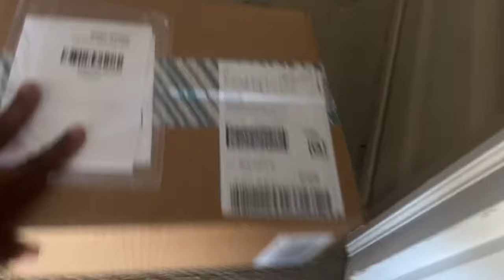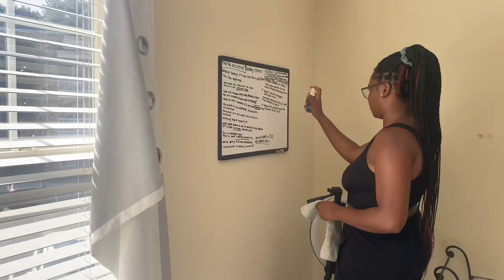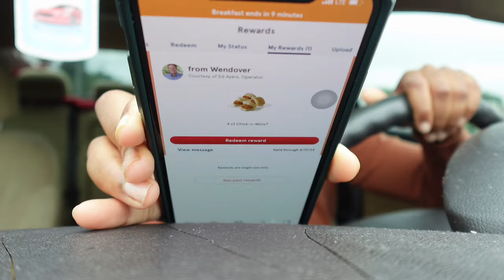MOVING VLOG: I GOT MY OWN CRIB! Apartment Tour, Pack With Me, New beginnings | Amber Michelle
Hey y’all!!
We are moving on to bigger and better things I’m so excited to give you guys an inside look on where I’m at in life, In this vlog I move into my first apartment on my own!!! I’m so grateful to be able to go on this journey all on my own alittle nervous but I know god won’t put anything on me that I cannot handle so we’re just taking it a day at a time, I hope you guys enjoy the vlog and ready to embark on this “adulting”life with me lol, also give ya girl a like, comment, and subscribe we on the road to 1k!